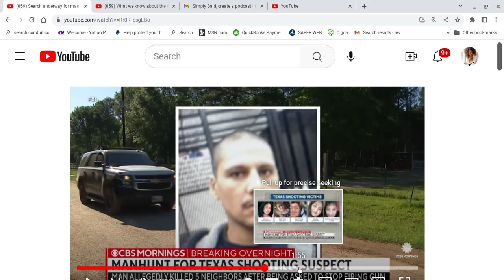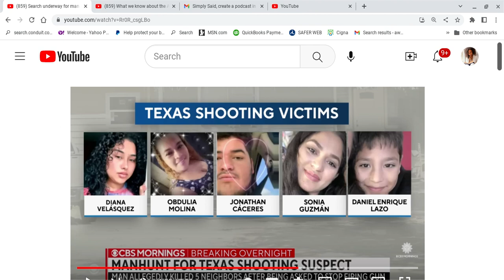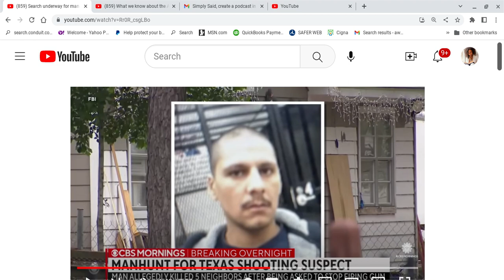His Neighbor's Asked Him To Stop Shooting His Gun, So An Evil Dusty Unalived 5 & Went On the Run. B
A news report of a man charged will killing 5 people over a request to stop shooting his gun so a baby could sleep.